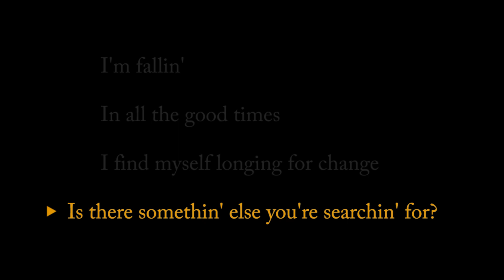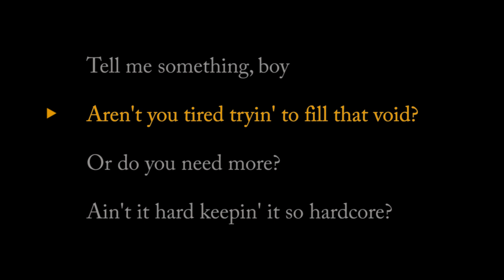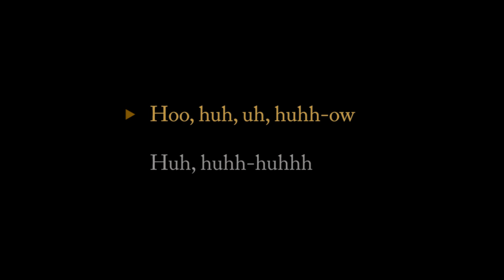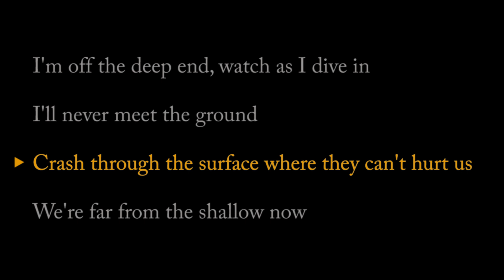Shallow - Lady Gaga & Bradley Cooper [Acoustic Karaoke]